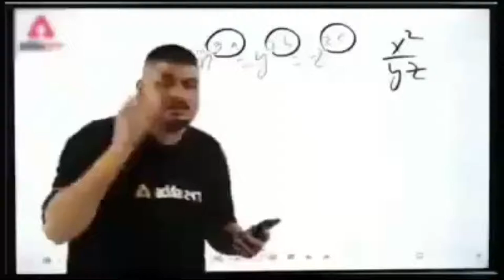MOST AMAZING GAME | A Plaque Tale: Innocence #1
This video is very different from my other videos and I hope you all enjoy this video.Hope you guys enjoyed the video.

Ram 8gb
GeForce GTX 1660ti(6gb)
Mouse sasta wala
Keyboard sasta wala
Mic:- JBL Commercial CSUM10 Compact

Ram 8gb
GeForce GTX 1660ti(6gb)
Mouse sasta wala
Keyboard sasta wala
Mice:- normal earphones